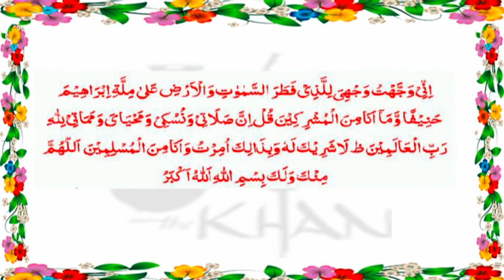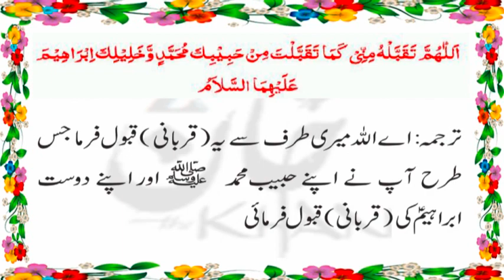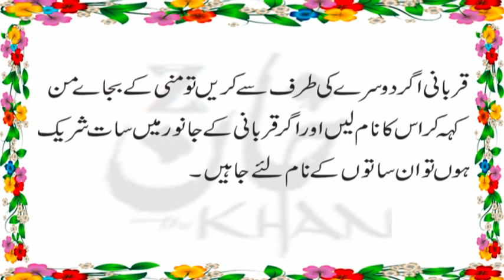Qurbani Ki Dua & Tarika (EID Ul Azha)| Qurbani Ka Janwar Zibah Karnay Say Pehlay Ki Dua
Qurbani ki Dua Qurbani Ka Janwar Zibah Karnay Say Pehlay Ki Dua

Dua for Qurbani Eid Ul  Azha